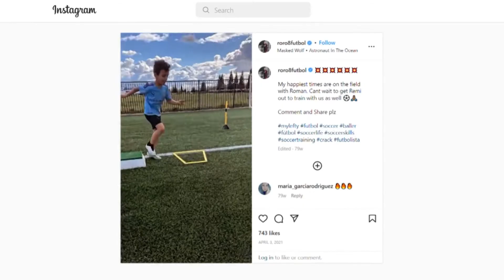Family and Fútbol: Sacramento Republic FC’s Rodrigo ‘RoRo’ Lopez reflects on his Mexican roots an...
Rodrigo 'RoRo' Lopez talks about his experience growing up and now as a father as he celebrates the 2022 season with Sacramento Republic FC, which brought the team to the US Open Cup finals. KCRA 3's Lisa Gonzales reports.